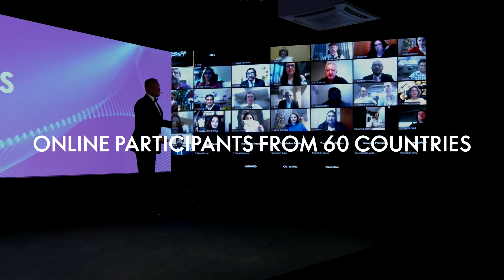Global Employee End Year Celebration 2021 - Igniting Friendships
We have a great community of people working at Oriflame. Our colleagues are amazingly creative, passionate and driven - and we truly care for one another! These bonds often expand beyond work, and turn into something new and precious - into new friendships.

This is something we cherish, that we strive to preserve. And to close off 2021, we wanted to create some special moments for the people we care about. So, on December 16, Oriflamians from all over the world got together - both online and in person - to celebrate each other, our connection and our friendship.

2000+ online participants, 60 countries, LIVE audience in a safe Covid-free zone in Stockholm. More than 720 employees celebrated, more than 400 newcomers welcomed, – and so much more!